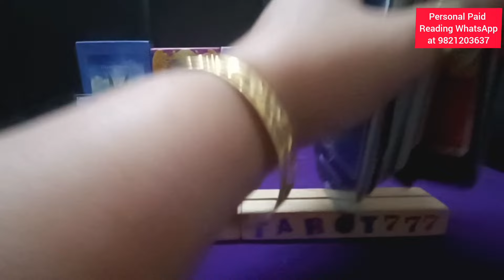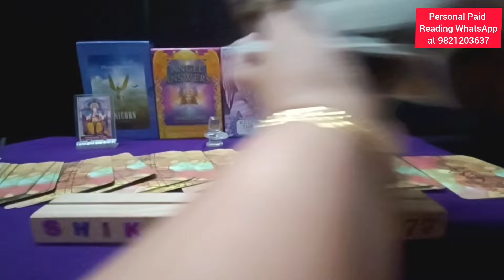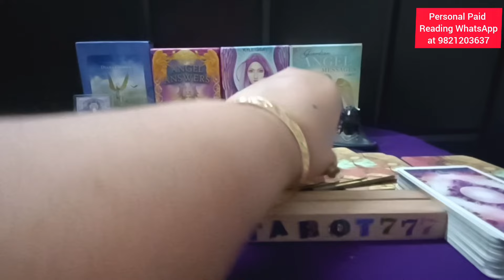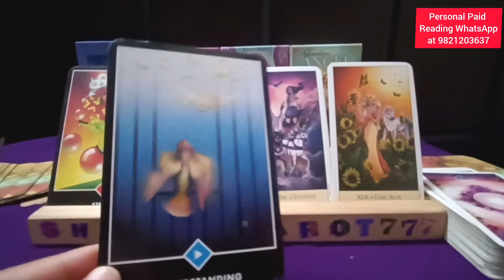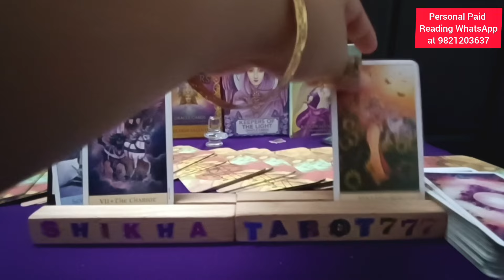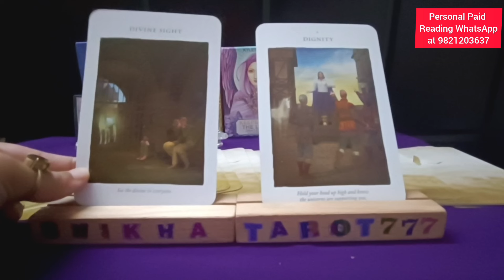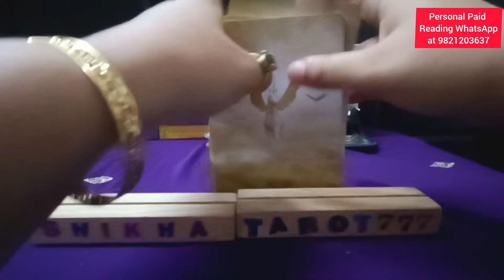❤️ Cancer July राशिफल 2024 - 2 बड़ी भविष्यवाणी | TAROT READING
Weekly Love Reading

Cancer weekly tarot reading
Kark rashi tarot reading
Cancer rashi tarot reading
weekly reading
weekly horoscope Cancer
weekly horoscope Kark
weekly horoscope Cancer tarot
weekly horoscope Kark tarot
Shikhatarot777